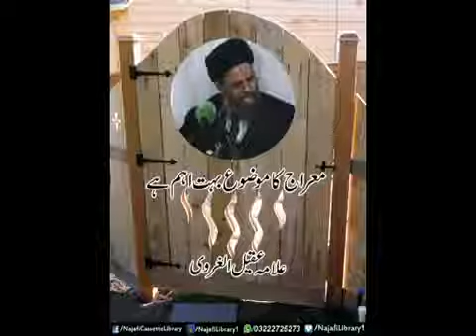Mairaj ka mozu bohot eham hai - Ayatollah Aqeel ul Gharavi